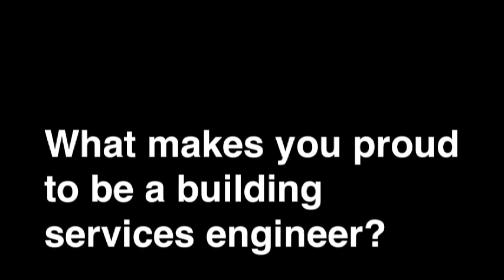CIC_Careers_BuildingServicesEngineer.mov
This film explores the role of the Building Services Engineer in construction and has been produced by the Construction Industry Council as part of A Professional Career in the Built Environment. To download a free careers pack visit
and click on Information Advice and Guidance. CIC would like to extend a a special thank you David Hawkins of Max Fordham and Fiona Boyce of Mace for taking part in this series.